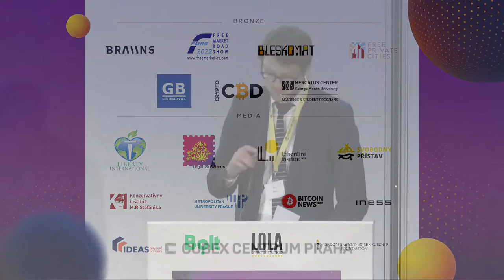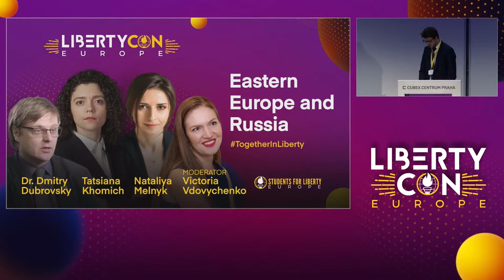Eastern Europe & Russia - Tatsiana Khomich, Dmitry Dubrovsky, Nataliya Melnyk, Victoria Vdovychenko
LibertyCon Europe 2022

Tatsiana's activism started in May 2020 when she joined the team of Viktar Babaryka – presidential contender in the Belarusian presidential elections 2020 – as a media manager. Tatsiana is sister of Maria Kalesnikava, a Belarusian political prisoner and prisoner of consciousness. After Maria was detained in September 2020, Tatsiana became a voice for her sister as well as for all political prisoners in Belarus.

Dr. Dmitry Dubrovsky has been an associate professor of international relations, political science and human rights at St. Petersburg State University, and has also been affiliated with the Andrew Gagarin Center for Human Rights. He focuses on xenophobia, homophobia, far-right nationalism. Dr. Dubrovsky has served as an expert witness in a number of cases involving hate groups.

Nataliya Melnyk is Communications Director at Bendukidze Free Market Center. Prior to joining the Center, Nataliya was a development manager in several organizations. She is a postgraduate researcher at the Kuras Institute of Political and Ethnic Studies. Nataliya conducted research of the issues of national sovereignty in the globalized world and political identification in the Ukrainian society.

The moderator of the session - Victoria Vdovychenko has got MSc and PhD in Foreign Policy and World History, Diplomatic Academy of Ukraine. She is an Associate Professor and Researcher. She is working on the challenges of the European Union, Euro-Atlantic integration, hybrid warfare, strategic communication collaborating with such educational institutions as Borys Grinchenko Kyiv University as well as with “European Pravda”, “Livyy Bereh” journals. She is being a teacher for 15 years working with various Universities and institutions.